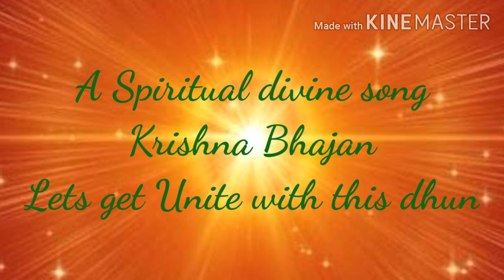Achutam keshavam Ram Narayanam || Krishna Bhajan || Susree Mahapatra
A Spiritual Divine song# Krishna Bhajan.

Recommended to listen with headphones for a profound effect..The lyrics and music rhythm itself touches the soul eminating peace and opens up channels within...

Other links

Ram naraynam Janakivallabham,
Meaning:
praising the Lord Krishna, with different names of Vishnu

Kaun kehta hai Bhagvan aate nahi
Bhakta Meera ke jaise bulate nahi,
Meaning:
Who says God does not come? You don't call Him with the devotion of Meera

Kaun kehta hai Bhagvan khaate nahi,
Ber Shabri ke jaise khilate nahi, ... Achyutam ...
Meaning:
Who says God does not eat? You don't feed him like how Shabari fed him

Kaun kehta hai Bhagvan Sote nahi,
Maa Yashoda ke jaise sulate nahin,
Meaning:
Who says God does not sleep? You don't make him sleep like how Mother Yashoda did

Kaun kehta hai Bhagvan naachte nahi,
Gopion ki tarah nachaate nahin, Achyutam...
Meaning:
Who says God does not dance? You don't make him dance like how Gopis did